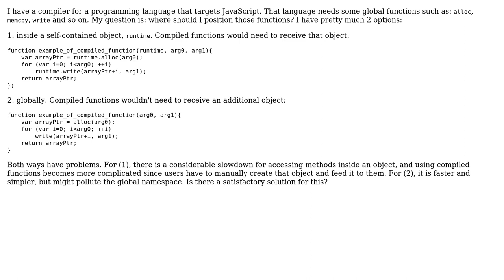Software Engineering: What is the correct way to publish a runtime? Should it be a singleton?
With thanks & praise to God, and with thanks to the many people who have made this project possible! | Content (except music & images) licensed under CC BY-SA | Music | Images & others | With thanks to user Winston Ewert user MaiaVictor and the Stack Exchange Network Trademarks are property of their respective owners. You are responsible for your own actions.